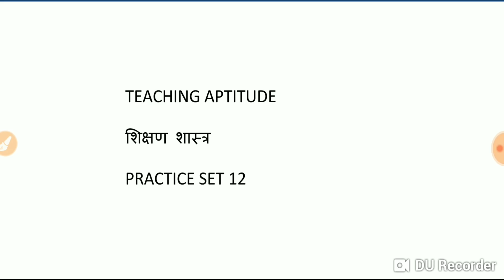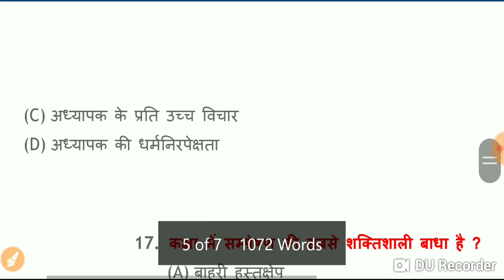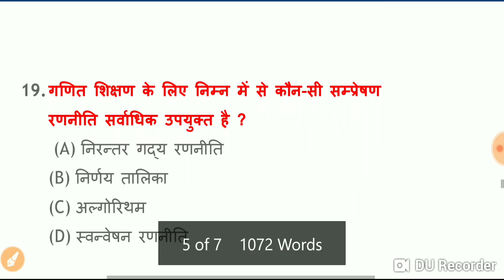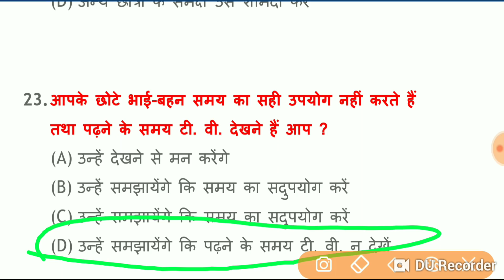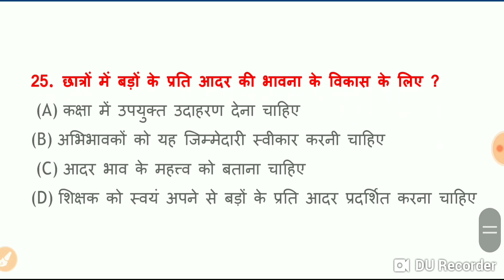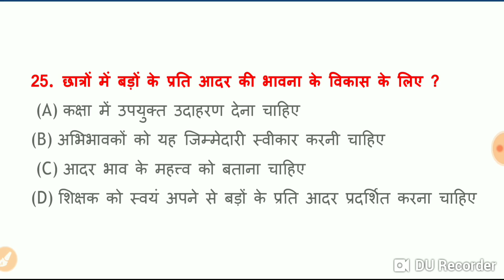TEACHING APTITUDE शिक्षण शास्त्र। सभी टीईटी परीक्षा के लिए। प्रैक्टिस सेट 12।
Hello friends
आज हम लोग इस वीडियो में जानकारी लेने वाले हैं TEACHING APTITUDE शिक्षण शास्त्र के महत्वपूर्ण प्रश्न के बारे में।